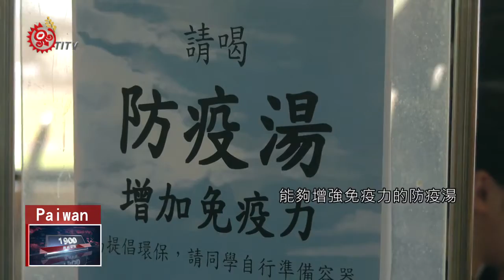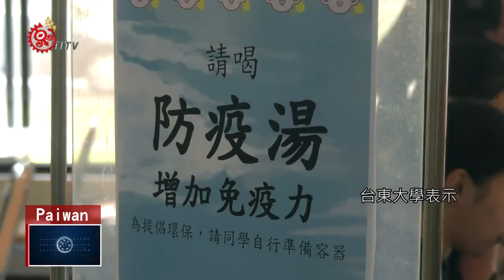台東大學熬煮營養食品 盼提升住宿生抵抗力 2020-04-11 Paiwan IPCF-TITV 原文會 原視族語新聞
i taitu daigakku sisan siav a situ ta sipapegamegamel

武漢肺炎疫情仍未趨緩，台東大學特地為住宿學生，熬煮了能夠增強免疫力的「防疫湯」，讓學生備感窩心。

其實這碗防疫湯，是用蔥、薑、蒜、紅糖等材料熬煮，台東大學認為，蒜具有強大殺菌作用，可排毒清腸、預防腸胃疾病；而薑則可讓身體溫暖、發汗、促進血液循環，達到祛寒並促進腸胃道消化功能，還能預防感冒。

學校一星期熬煮一次，放在宿舍，供學生免費取用，台東大學表示，希望全體學生，在抗疫期間，做好自我防護，也能安心就學。